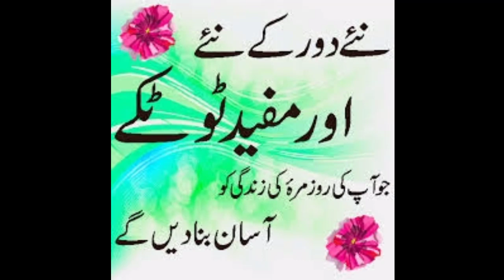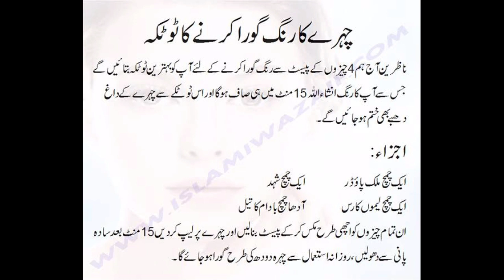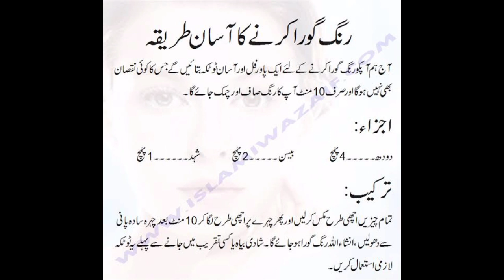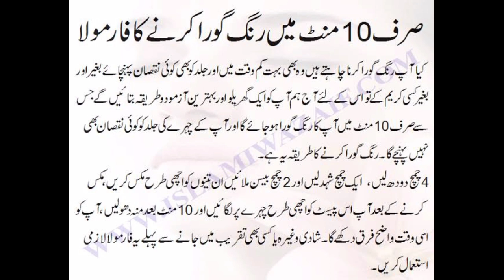Apne Munh Ko 15 minut Mein Chita kaise karen|| how to make just 15 mint munh white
.السلام علیکم .
kisi bhai bhan ny cream banwai hai wo whatsapp per a jy jo 15 mint mai faida de diii